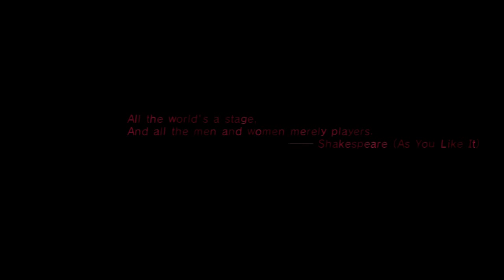Catherine: Demo Pillow Talk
We are playing the Demo for Catherine and anime style game, different game all together be aware it an adult game must be 18 or older to play. Is coming out today, I will play this i got intrigued by it in the demo Let me know what you guys think!  Second part up soon